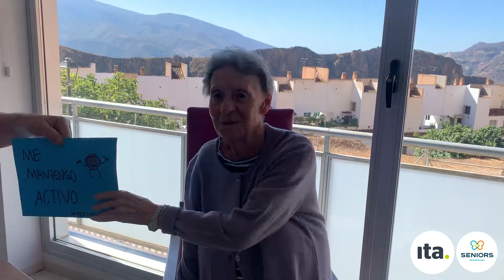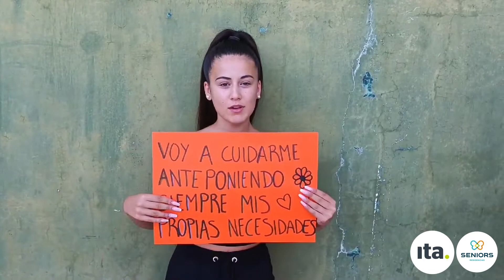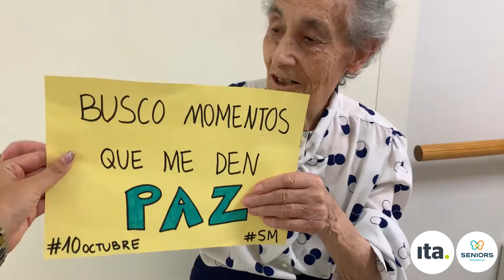Hablamos de Salud Mental